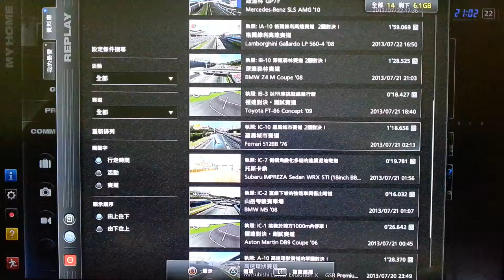GT5 執照：IC-10 ROME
Ferrari 512BB '76